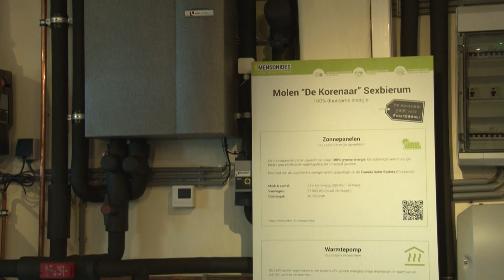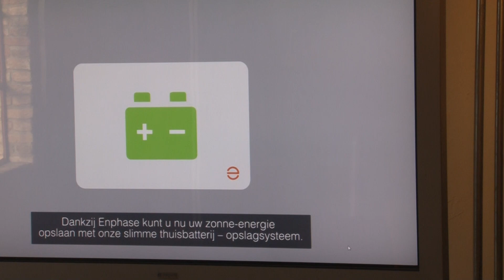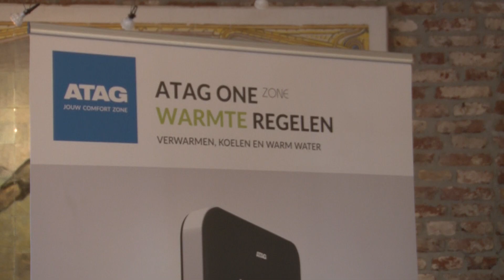Duurzame energie Mensonides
Zaterdag was de dag van de duurzame energie wij gingen kijken in Sexbierum bij de Molen.Wij troffen het bedrijf Mensonides die ons over de vele mogelijkheden vertelde die er zijn voor huiseigenaren.